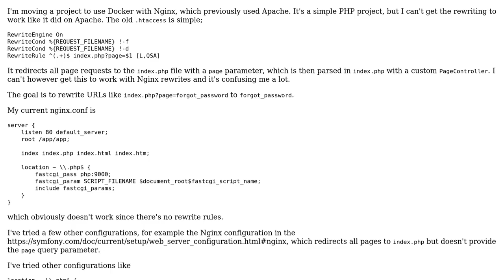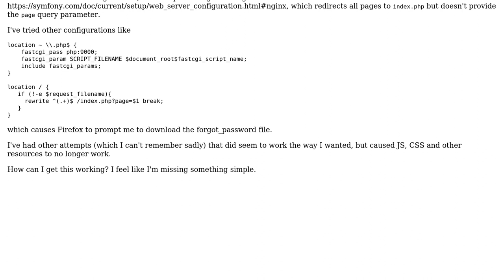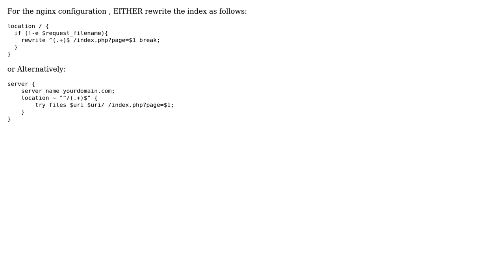Confused about rewrite rules in NGINX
With thanks & praise to God, and with thanks to the many people who have made this project possible! | Content (except music & images) licensed under CC BY-SA | Music | Images & others | With thanks to user lolwut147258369 user Ken Lee and the Stack Exchange Network Trademarks are property of their respective owners. You are responsible for your own actions.